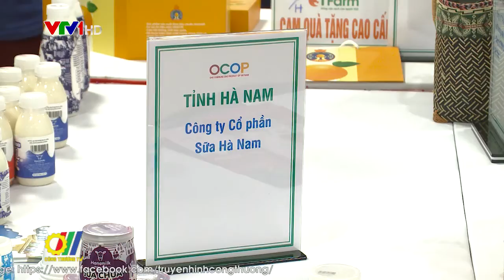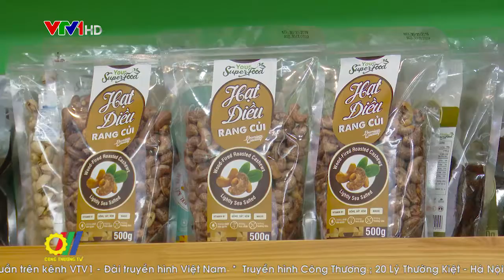Đẩy mạnh phát triển chương trình điểm giới thiệu và bán các sản phẩm OCOP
Thời gian qua, chương trình OCOP đã được thực hiện ở hầu hết các địa phương trên cả nước, với hàng nghìn sản phẩm hàng hóa đa dạng đã cho thấy sự sáng tạo của người dân là vô hạn, ngày càng khẳng định sự phát triển mạnh mẽ của sản phẩm đặc trưng của mỗi địa phương…